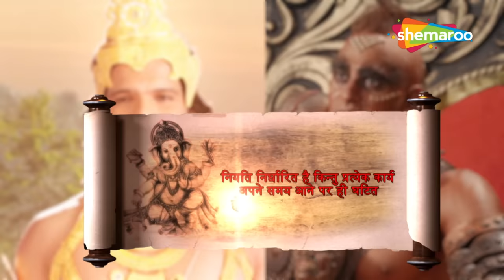कैसे हुआ था महादेव पुत्र कार्तिकेय का जन्म ? | विघ्नहर्ता गणेश | Vighnaharta Ganesh - 330